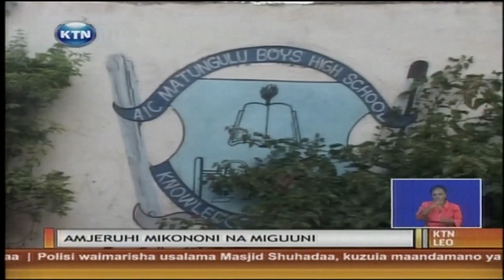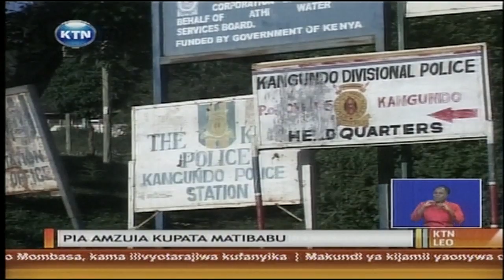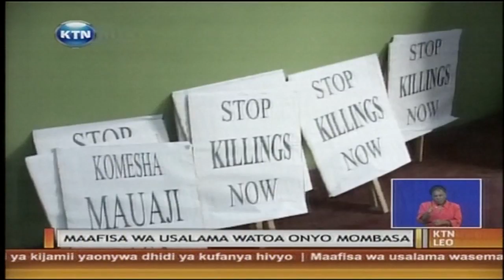KTN Leo Full Bulletin 04.04.2014